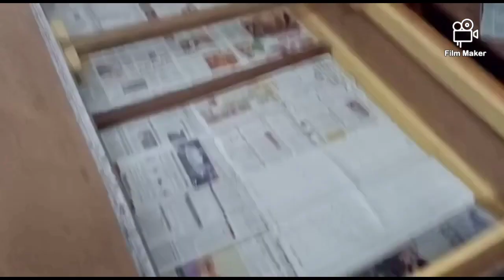ma bete ne ki mil ker Diwali ki cleaning # diwali cleaning#